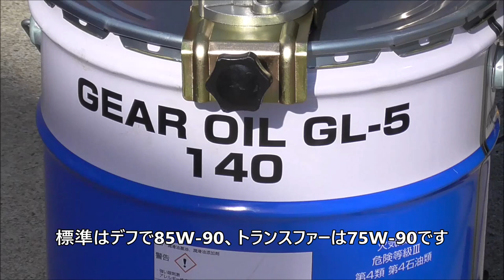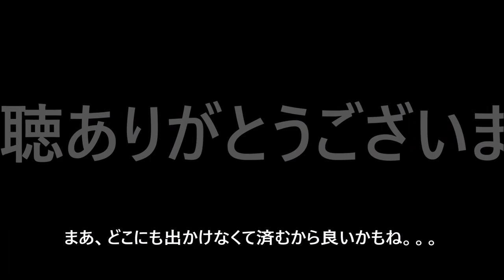【ランクル80】ギヤオイル交換とスタッドレスタイヤ装着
ハチマルのギヤオイル交換動画です。ナックルのデフオイル混じりのグリース漏れに悩んでる方は必見です。ナックルからデフオイル混じりのミルクセーキ駄々洩れなんて許さない！！！